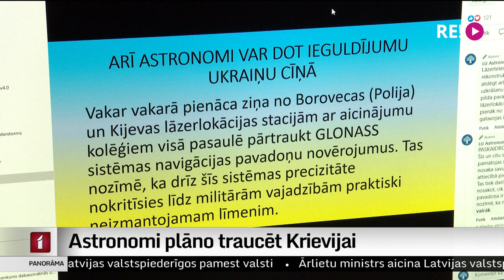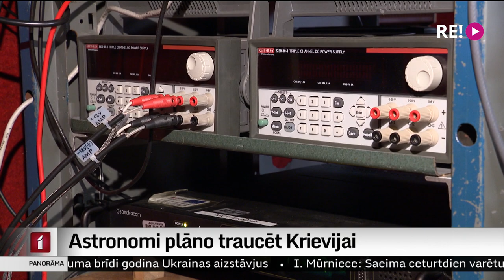Astronomi plāno traucēt Krievijai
Arī zinātnes pasaulē šobrīd cenšas atbalstīt Ukrainas cīņu par savu valsti. Kā astronomi var traucēt Krievijai karā pret Ukrainu – uz Astronomijas institūta observatoriju devās noskaidrot Tīna Sidoroviča.